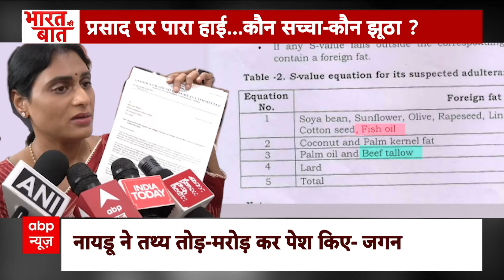Tirupati Temple Prasad : भगवान के प्रसाद पर देश में छिड़ी 'महाभारत' | Bharat Ki Baat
ABP News: तिरुपति मंदिर प्रसाद विवाद पर वाइस प्रेसिडेंट बी. मदन मोहन रेड्डी ने कहा कि ये बहुत सीरियस इशू है...जो भी टेस्ट में आया है उस पर सवाल उठ रहे हैं और उस पर इन्क्वायरी दोबारा होनी चाहिए...जो हुआ है वो गलत है...मामले में कड़ी कार्रवाई होनी चाहिए...पूरे विश्व के लोगों के भरोसे की बात कही है...फ़ूड टेस्ट लाभ मैं इसको दोबारा टेस्ट कराना चाहिए और हर प्रोडक्शन जो भी लड्डू बनते हैं उनका लगातार ये चेक होना चाहिए...जो ख़रीदारी होती है वो TTD करता है...ये सारा टेंडर के ज़रिए ख़रीदा जाता है...कही से लेके इलायची तक सब कुछ राष्ट्रीय टेंडर के साथ ख़रीदा जाता है...कम्पनी को ब्लैकलिस्ट करना चाहिए और अधिकारियों को जेल भेजने की ज़रूरत है...चंद्रबाबू नायडू ने बोला है उनको टीटीडी के के पूर्व अधिकारी चैलेंज कर रहे कि मैंने कुछ भी ग़लत नहीं किया है.